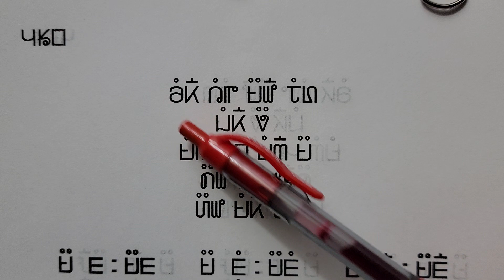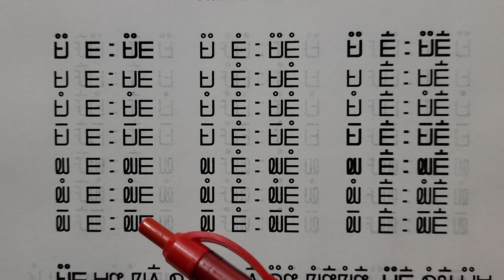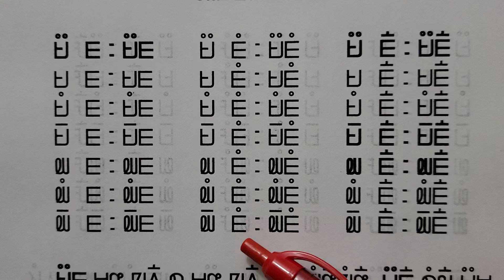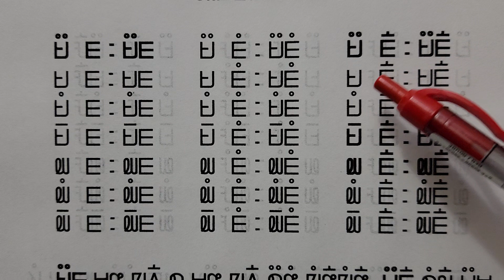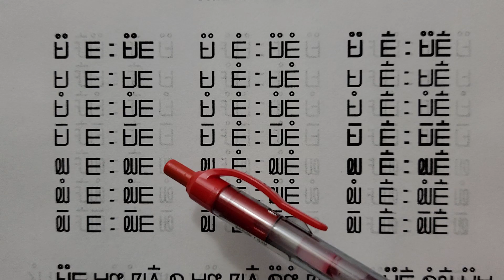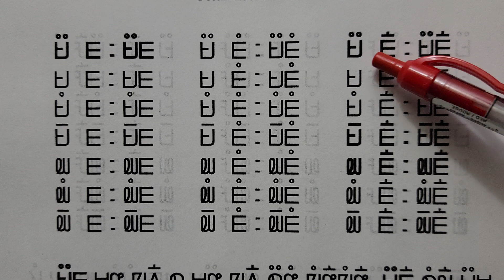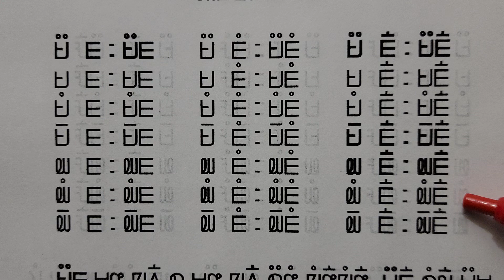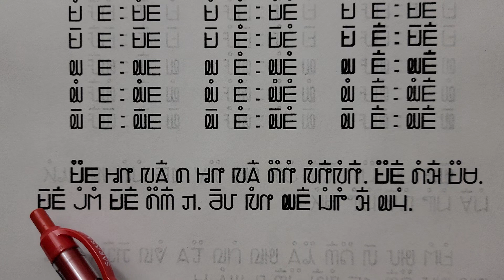5/15/23. Blooj 180 phaj hauj SoobLwj phiaj keeb tshooj 10 tshooj koob sob kawm 15.